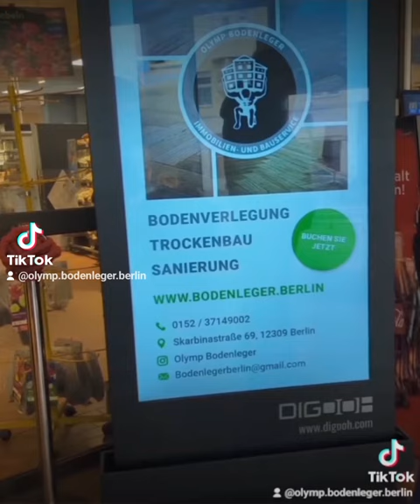Olymp Bau Berlin Lichtenrade Parkett Meister Olymp Bodenleger Berlin Lichtenrade